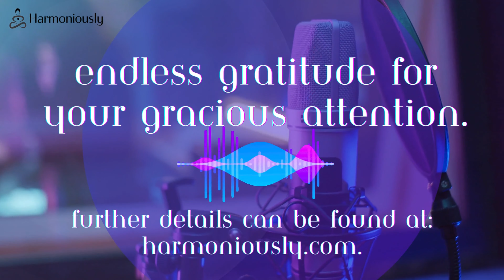WOMEN'S HEALTH PART 1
In this episode, Melissa and Rachel discuss women's health, specifically focusing on iron deficiency anemia and hormone-driven headaches. They explore the symptoms, causes, and treatment options for iron deficiency anemia, emphasizing the importance of proper diagnosis and follow-up. They also delve into the triggers and treatment options for hormone-driven headaches, including the use of omega-3 supplements.

Takeaways
-Iron deficiency anemia is a common issue among women, and it is important to get a proper diagnosis and follow-up to address it effectively.
-Food sources rich in iron, such as meat, poultry, fish, beans, and dark leafy greens, can help increase iron levels.
-Taking iron supplements with vitamin C can enhance iron absorption, and it is important to find a supplement that works well for your body. Hormone-driven headaches, including migraines, can be triggered by hormonal fluctuations throughout the menstrual cycle.Omega-3 supplements, when taken with fat, can help reduce the frequency and severity of migraines.
-Omega-3 and magnesium supplements can be beneficial for migraines and other symptoms related to the menstrual cycle.
-Understanding and honoring the different phases of the menstrual cycle can lead to a more positive and empowered experience.
-Society should create space for women to embrace their menstrual cycles and provide support and understanding.
-Practices such as rest, self-care, and connecting with other women can help women navigate their menstrual cycles with more ease and appreciation.

Chapters
00:00 Introduction and Arrival Practice
02:10 Women's Health and Iron Deficiency
07:11 Symptoms and Diagnosis of Iron Deficiency Anemia
09:18 Causes and Treatment of Iron Deficiency Anemia
14:11 Headaches and Migraines in Women
27:41 Omega-3s as a Supplement for Migraines
28:05 Omega-3 and Magnesium Supplements
31:41 Understanding the Menstrual Cycle
36:14 Honoring the Menstrual Cycle
43:33 Embracing the Differences
46:27 Practices for Honoring the Menstrual Cycle
51:57 Using Ceremonial Cacao
52:43 Closing Statements